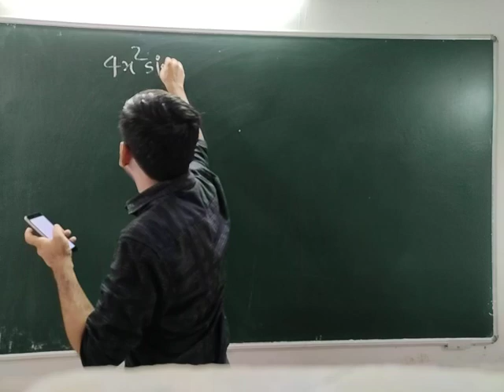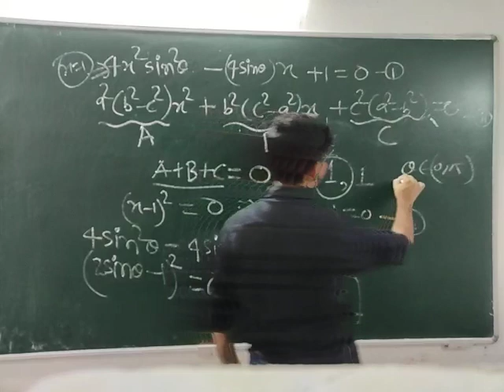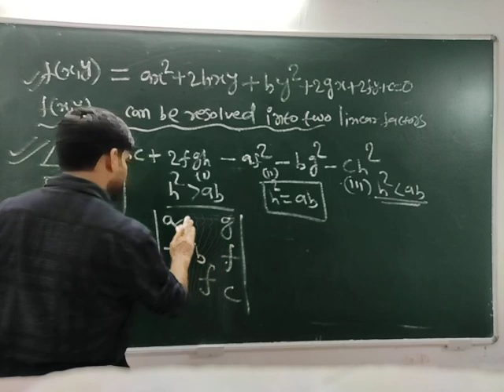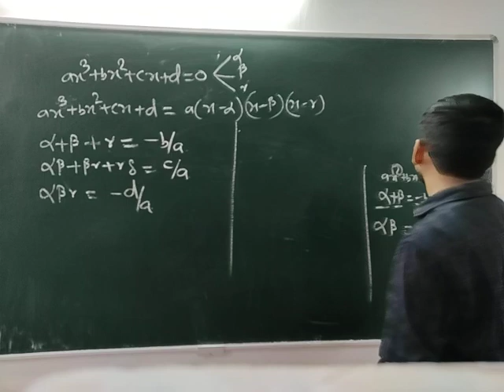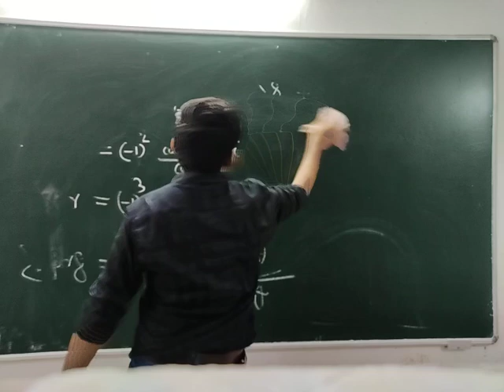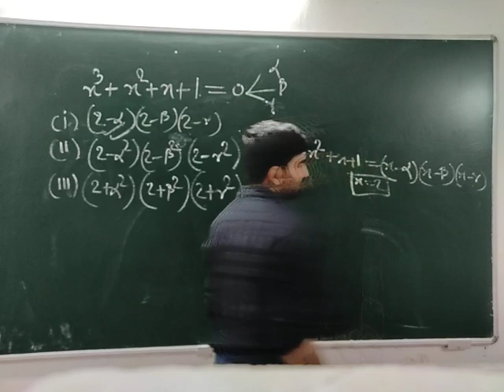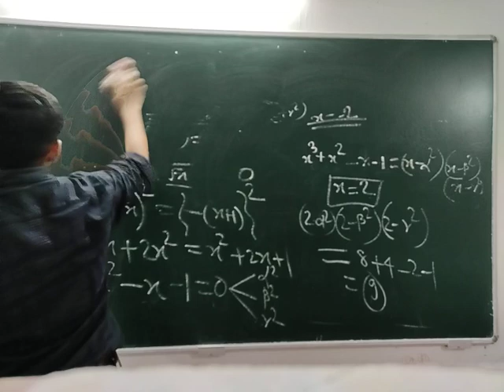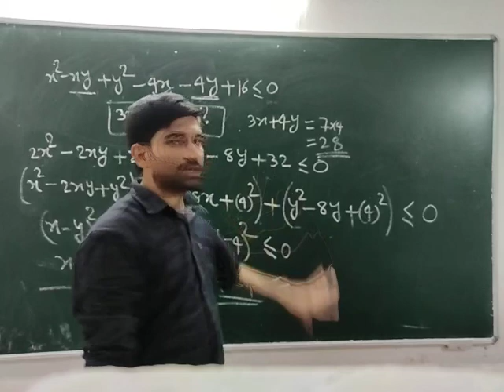11th Quadratic Equation Practice session 3